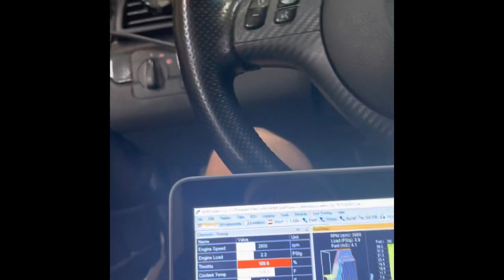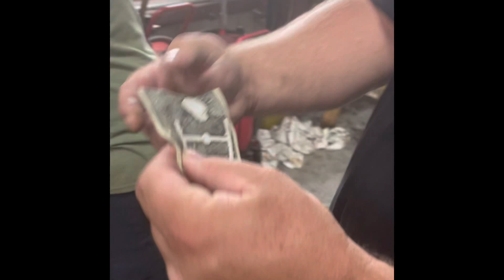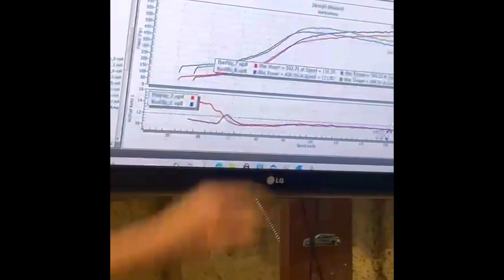2JZ SWAPPED BMW HITS THE DYNO ON THE BOOSTLAB 6870!!! HUGE GAINS!!!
Took off the 7675 and replaced it with a dual ball bearing 6870 made by our local company boost lab. Picked up 200 hp of power band! Finished the day with 638 peak horsepower with 2 pounds less boost only 26